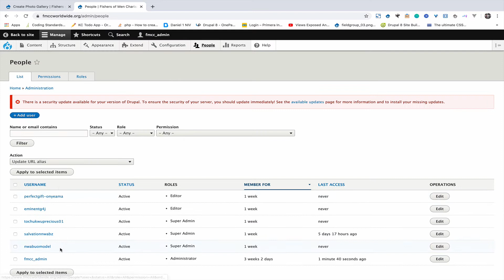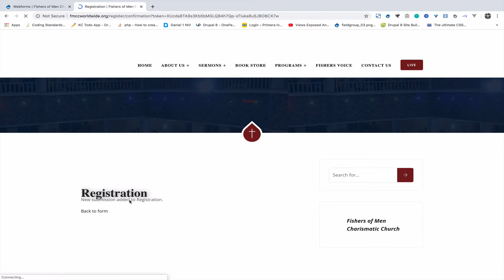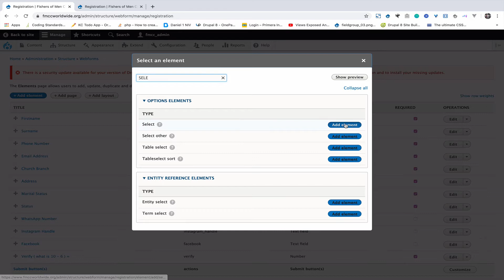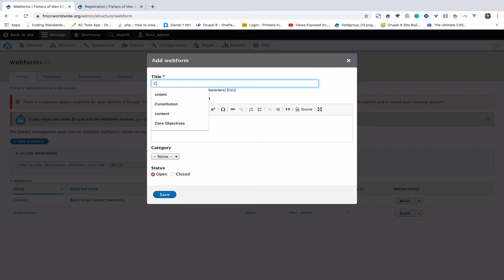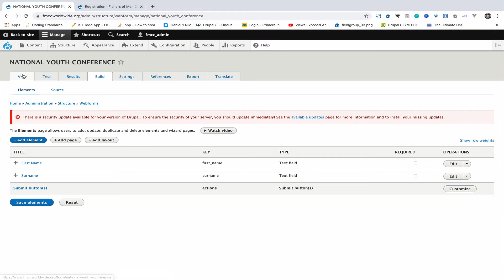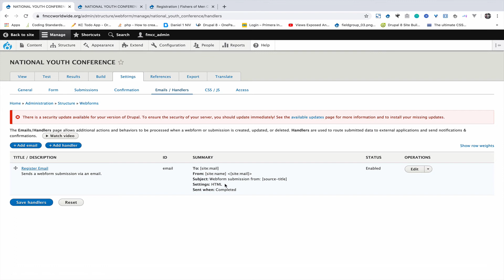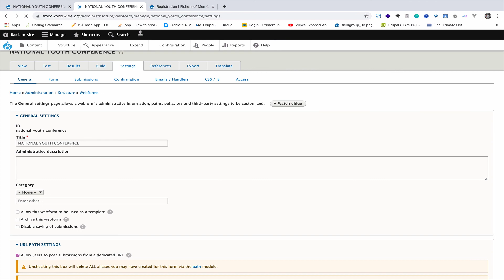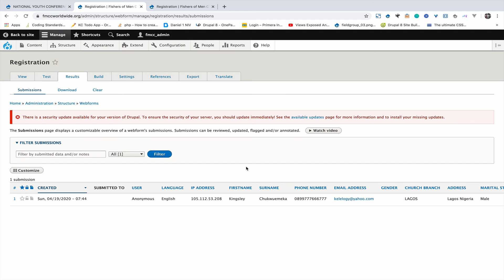7: Drupal 8 Webform - Create , Edit and Customize Registration Form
Drupal 8 Webform - Create, Edit and Customize Registration Form

Drupal 9 Hands-on : Clone  Google Search , Netflix , CNN , Outlook , APPLE , DISNEY , TOYOTA , OXFORD, ESPN etc